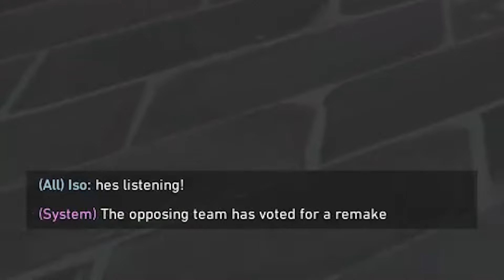When TcK Duos with C9 OXY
What happens when @TcK10 duos with @LFT_Oxy on the NA VALORANT server? Watch the highlights to find out!